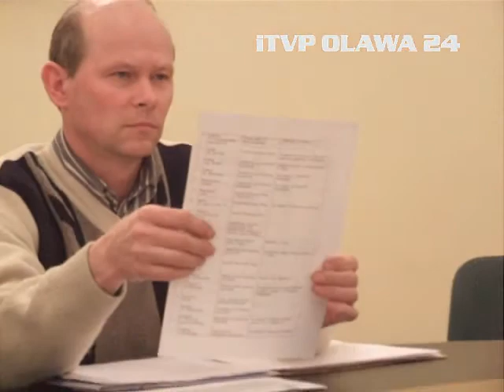Komisja RM "Kamień" przy moście.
Marcowe posiedzenie Komisji Kultury Sportu i Rekreacji, 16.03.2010.